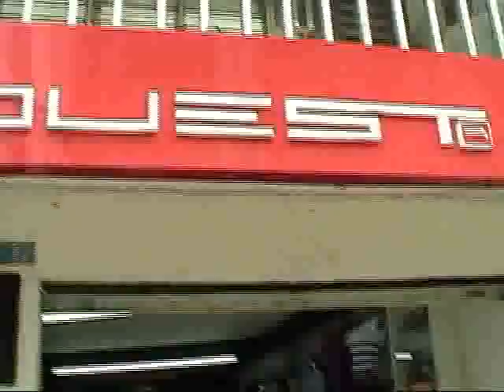La Guerra del Pito - Parte 2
Todo parece indicar que la meta es generar más desempleo